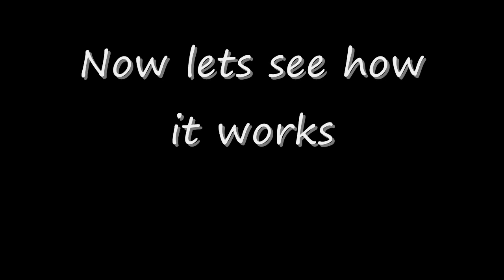Minecraft Open a Hidden Door by standing in a corner 100% undetectable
[Minecraft] Its a Minecart in a corner that runs over a detector rail that triggers a hidden door or a trap is 100% undetectable and really easy to make! its basicly a minecraft activated piston door! an Undetectable door opener!